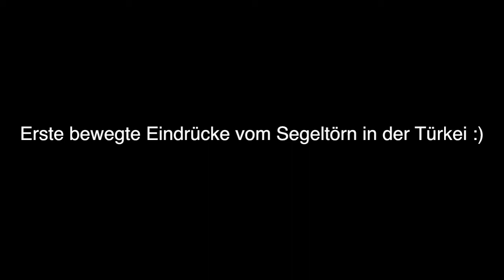Erste Eindrücke Türkei 2012